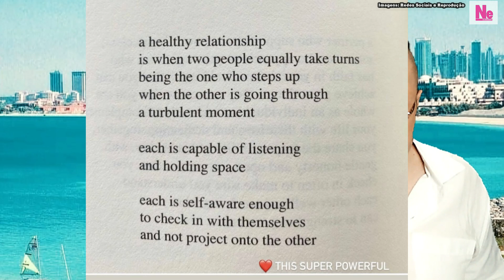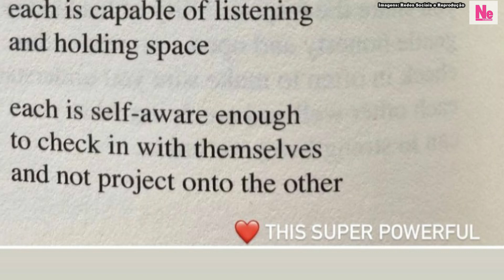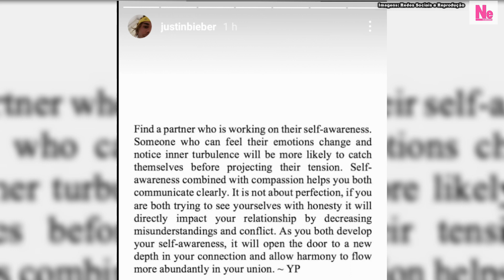JUSTIN BIEBER TENTA MANDAR SHADE PRA SELENA GOMEZ AO FALAR DE "RELACIONAMENTO SAUDÁVEL"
Selena Gomez e Justin Bieber namoraram por quase uma década, antes dele se casar com Hailey após dois meses de ter terminado com Selena pela última vez. O texto sobre relacionamentos compartilhado por Bieber, curiosamente diz exatamente o que ele não conseguiu cumprir em seu relacionamento com Selena. Minha opinião sobre os assuntos.